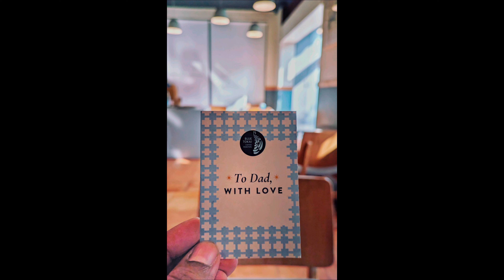Google Pixel 7a Camera Review! |4k | Camera Samples 📲